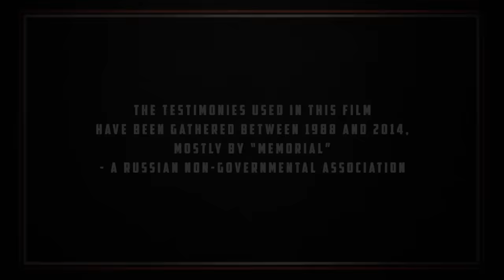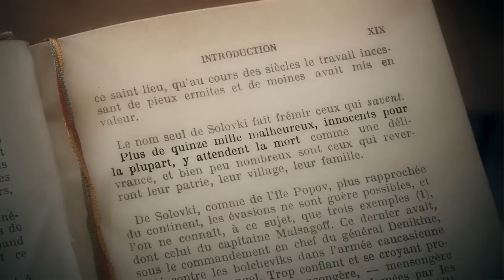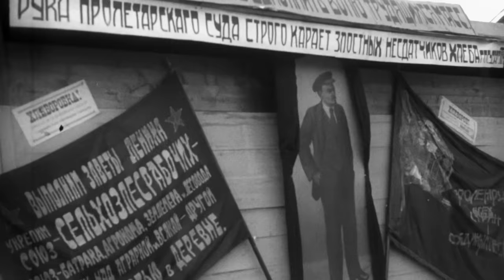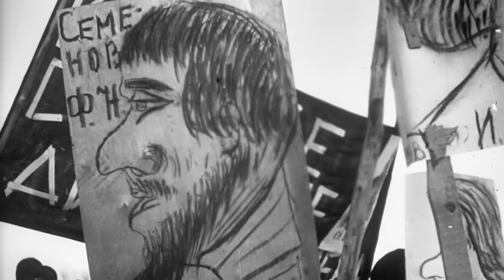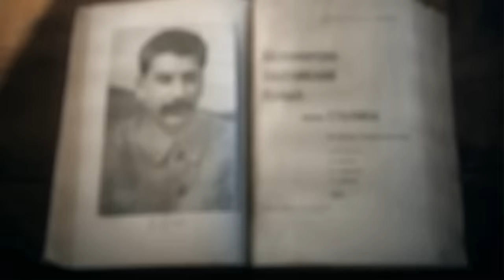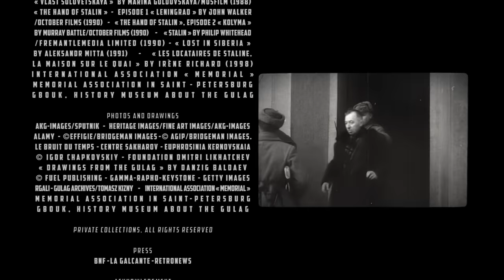Gulag - The Story | Part 1: Origins - 1917-1933 | Free Documentary History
Gulag - The Story - Part 1: Origins - 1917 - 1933 | History Documentary

A major political, historical, human and economic fact of the 20th century: the Gulag, the extremely punitive Soviet concentration camp system, remains largely unknown.
The history of the Gulag is long, complex and in many ways out of the ordinary. From the Revolution of 1917 to Gorbachev, touching on the civil war, the Great Terror, World War II, the Cold War and the death of Stalin, this series describes the workings of the Gulag.
How and why did the USSR create this system of forced- labour camps in which 20 million prisoners were exploited and worked to the bone?
Through the exceptional fates of numerous protagonists, both executioners and victims, the history of the Gulag is deciphered with previously-unreleased documentary sources and the help of renowned historians and Gulag experts.

Episode 1:
The first concentration style camps were set up as of 1918, a few months after the October Revolution. The new Bolshevik regime wished to rid itself of its political adversaries and use work to re-educate the so-called social misfits. The first wide-scale experiment was that of the Solovetsky Islands. Thousands of political prisoners and criminals, both men and women, were imprisoned there in inhumane conditions. After the death of Lenin in 1924, Stalin came to power and launched the accelerated industrialisation of the country along with the collectivisation of agriculture, which would lead to deadly famines. Immense building projects were launched in the most remote regions such as Kolyma in Siberia. The GPU, the Communist Party's secret police, which was in charge of cleansing society and ridding it of undesirables, sent hundreds of thousands of Russians to the camps to participate in the establishment of socialism.